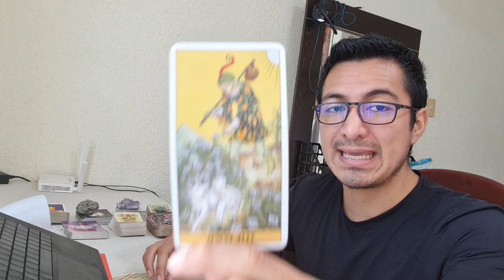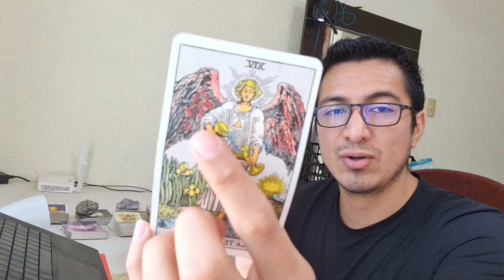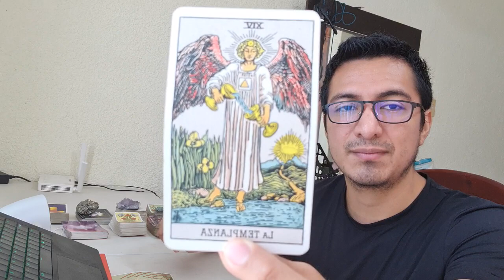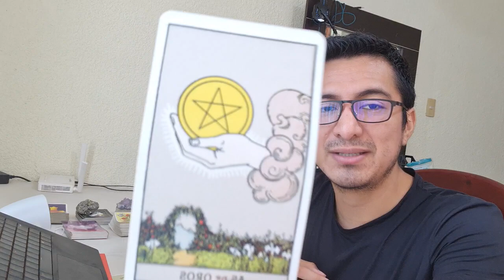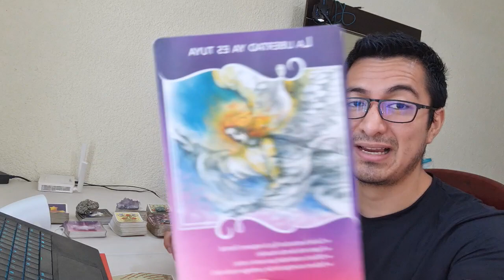GÉMINIS! HAS VISTO LO QUE OTROS NO! REINVENTAR TU ENERGÍA Y TUS PROYECTOS!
Géminis! Bienvenido a Rogwan Tarot! Muchas gracias por tu apoyo!